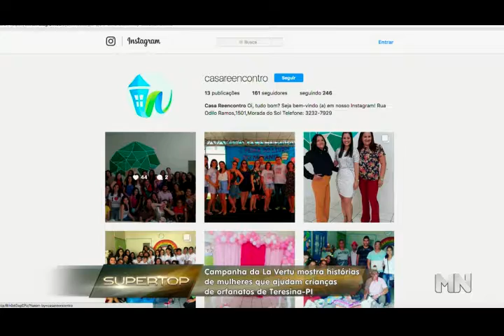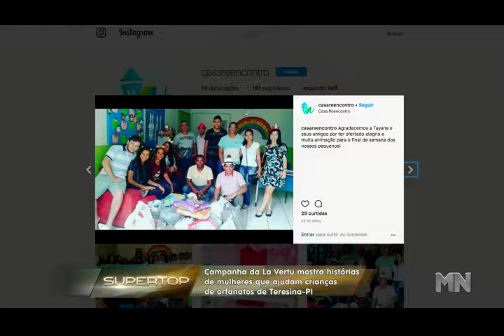Campanha da La Vertu mostra histórias de mulheres que são exemplos de maternidade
Campanha da La Vertu mostra histórias de mulheres que ajudam crianças de orfanatos de Teresina